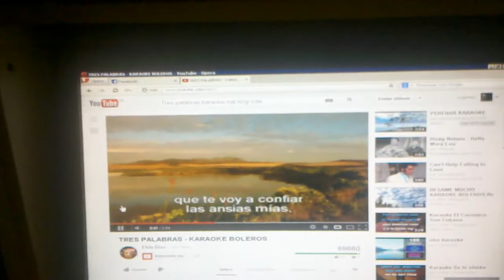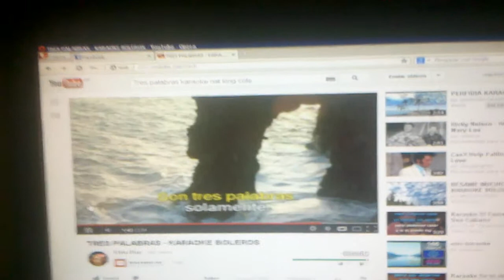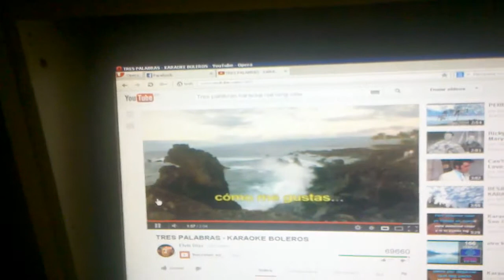tres palabras nat king cole -- cover